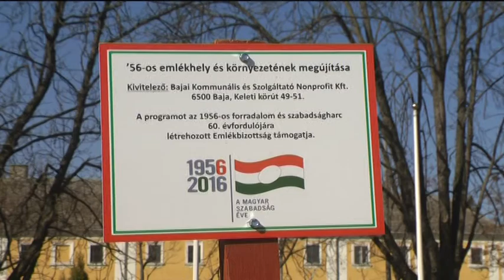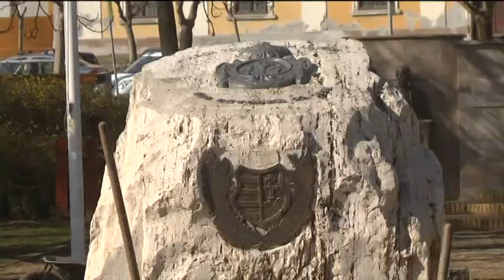Szépülő emlékmű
Zajlanak a munkálatok a Déri- kertben. A parkban többek között az 56-os emlékművet, és a kert egyes füves részeit is felújítják. A munkálatokat pályázati pénzből finanszírozzák amit az önkormányzat a tavalyi évben adott be. A tervek szerint néhány hónapon belül elkészül a megszépült Déri-kert.